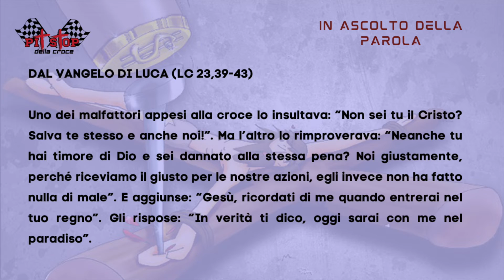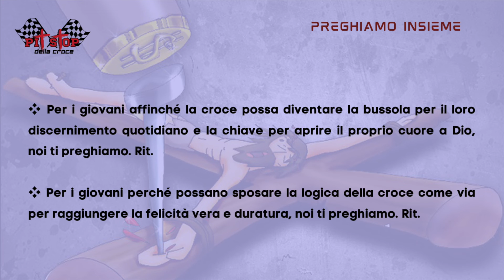VIA CRUCIS PER GIOVANI - XI Pit Stop - Gesù è inchiodato alla Croce